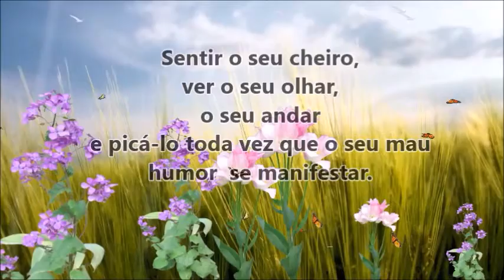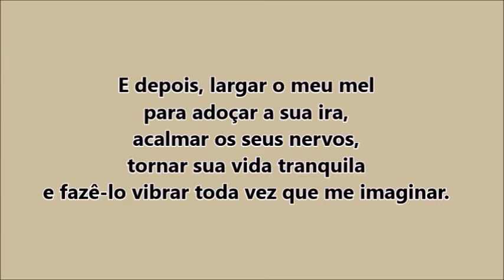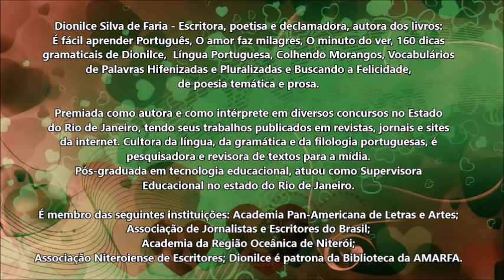ABELINHA POESIA DE DIONILCE